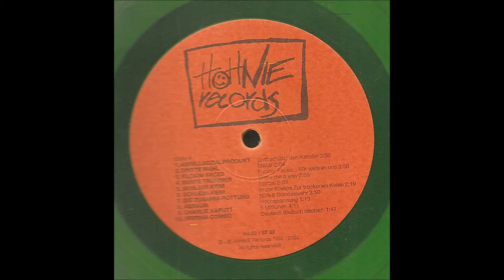BUNTE TRÜMMER " Show me a way " HÖHNIE 1992 Punk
Geiler DDR- Punk von `92 !